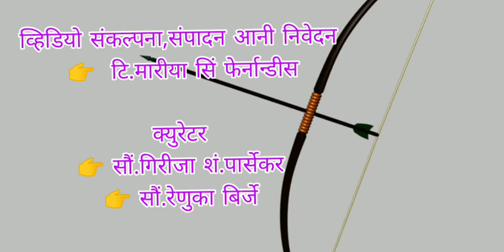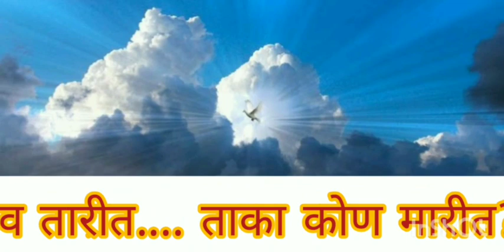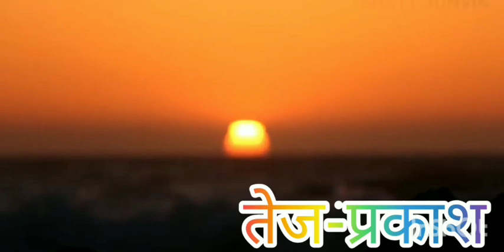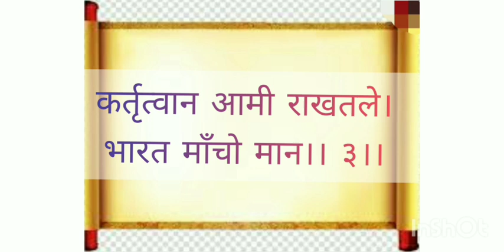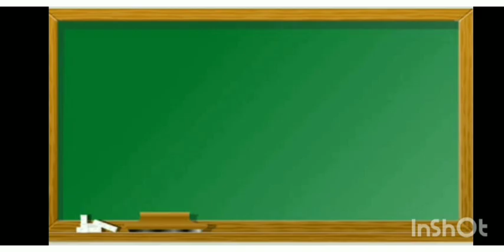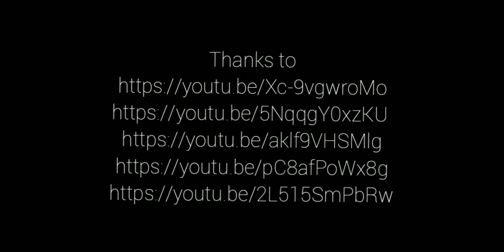Std 7 KONKANI LESSON 4 PART 2